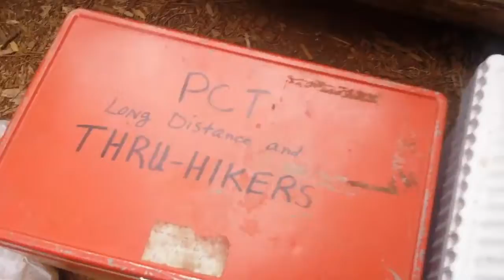Pacific Crest Trail CA Section N Trail Magic